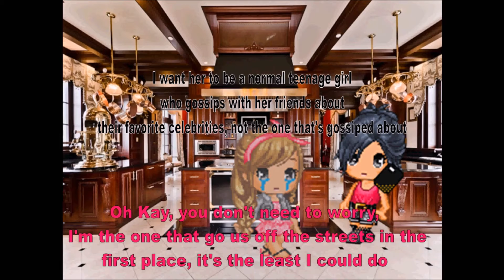Fantage Animated Series :: Supermodel - Episode 2 "Someone knows"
Storyline:
Madeline Anderson was always gorgeous. Her parents (Kay and Brady) were raised in poverty and when an agent (Laila) find Madeline, she instantly became a world-known supermodel. People loved her (Alicia), others hated her (Shelby), but one night, someone's hate got a little too far. Out of nowhere, Madeline Anderson was murdered in her bedroom. The killer didn't make a noise (and was very through and stealthy), and neither did Madeline when she was killed. Her parents, asleep already, did not notice anything that when wrong.
Although Madeline was dead, she was a spirit in the real world (you didn't officially die until you knew EXACTLY how you died), she needed to find someone who could be her (so she doesn't loose her hardwork, fame, and her family doesn't go back to poverty), yet to find out who's the killer. Who killed Madeline?